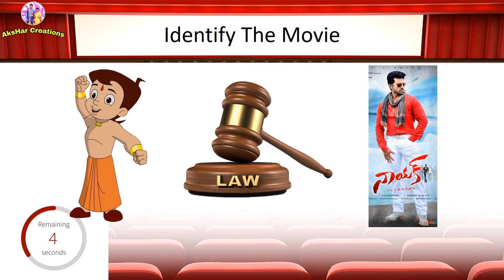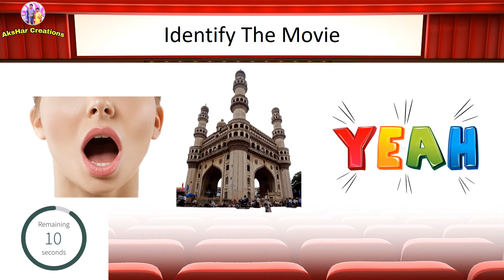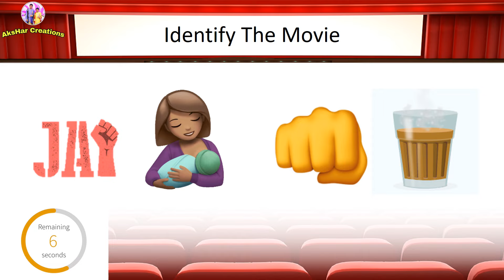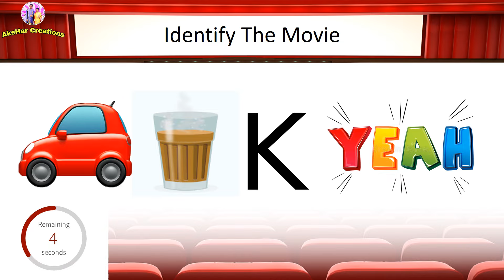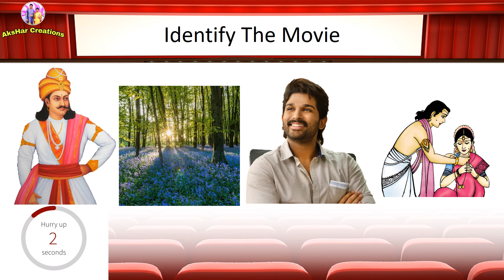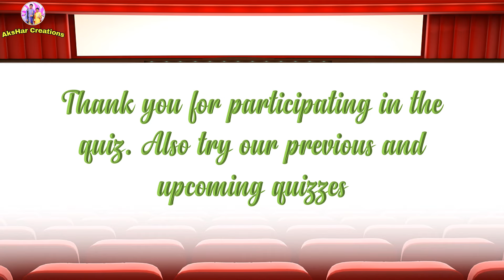Guess the Movie by Emojis - 2 | Telugu Movies Emoji Quiz | Tollywood Quiz|AksHar Creations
Guess the Movie by Emojis - 2 | Telugu Movies Emoji Quiz | Tollywood Quiz | Emoji Quiz | AksHar Creations